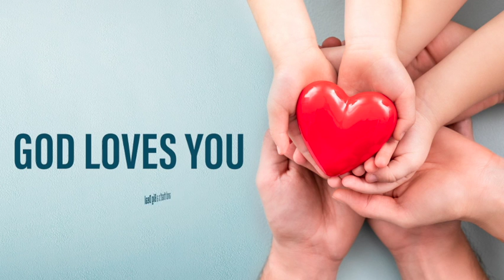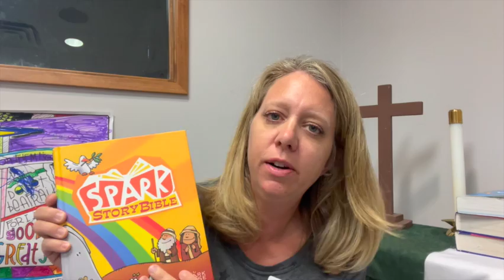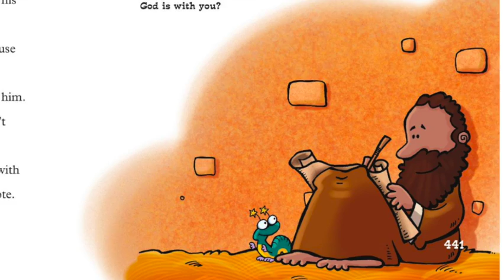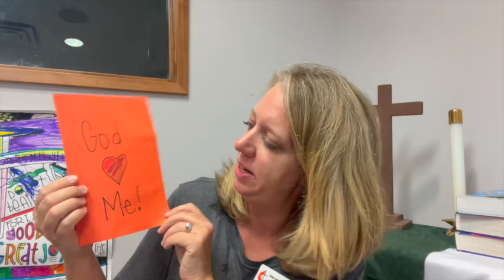Love with Joy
Philippians 1:1–14
Today we learn how Paul was happy, even when locked up in jail, because God was with him. Paul knew that God keeps promises. Paul wrote a letter to his friends in Philippi telling them that God was with him, even in jail.